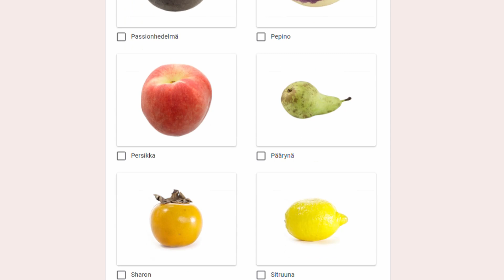Kokkaushaaste Osa.3 Tulossa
Tällä kertaa kokkaushaasteessa voittaneista raaka-aineista tehdään kasvis ruokaa. Katsotaan mitä saadaan aikaiseksi. Seuraavalla äänestyskierroksella taas äänestetään liohapainotteisesti ja kokataan voittaja-aineksista.